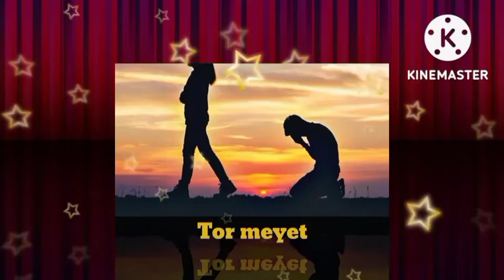Tor Meyet mui bajinei /Chakma music video by Chakma music Collection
Dear Friends
If you like this song don't forget to subscribe and press on the bell icon 🔔 Friends I'm trying to collect all beautiful beautiful chakma songs old and new song...if you interested to listen chakma songs please subscribe the channel give like on the video's share and comment.